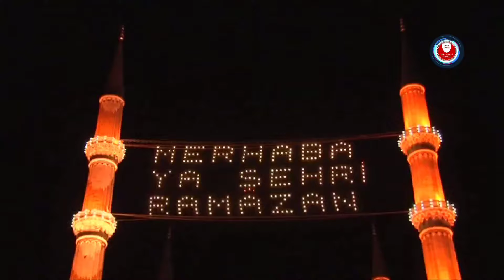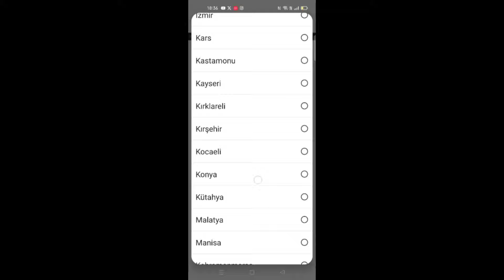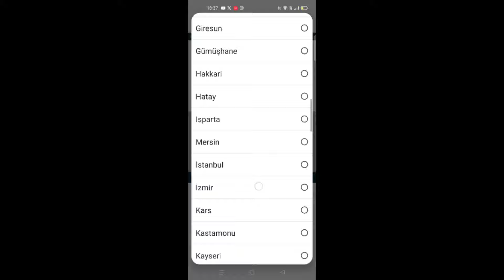Hatimle teravih namazı kılınan camiler | İstanbul, Ankara, İzmir, Bursa ve il il liste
Hatimle teravih namazı kıldıran camiler hangileri? İşte il il hatimle teravih namazı kıldıran camilerin listesi (İstanbul, Ankara, İzmir)

Hatimle teravih namazı kıldıran camiler her sene Diyanet İşleri Başkanlığı'nın resmi adresinden ilan ediliyor. Peki, bu yıl hatimle teravih namazı kıldıran camiler hangileri? İşte il il hatimle teravih namazı kıldıran camilerin listesi..

İstanbul, Bursa'da hatimle teravih namazı kılınacak camiler belli oldu

Ramazanın ilk teravih namazı bu akşam ülke genelindeki camilerde kılınacak, ardından ilk oruç için gece sahura kalkılacak. Vatandaşlar, yatsı namazı saatinde cami ziyaretinde bulunacaklar. Bazı camilerde bu namaz hatim ile kıldırılıyor.

81 ilde Ramazan ayı boyunca hatimle teravih namazı kılınacak camiler belli oldu. Vatandaşlar, Diyanet'in resmi adresinden bulundukları ili seçip hatimle teravih namazı kıldıran camileri görüntüleyebiliyor.